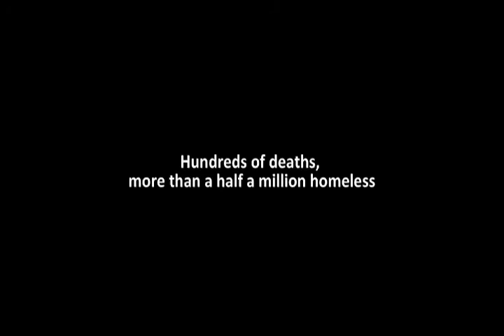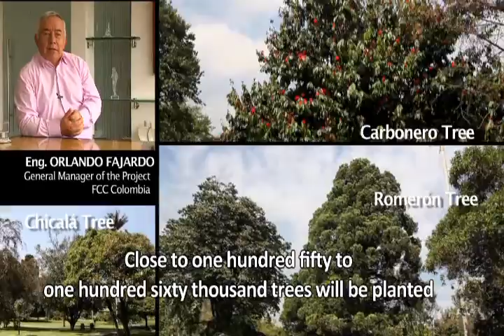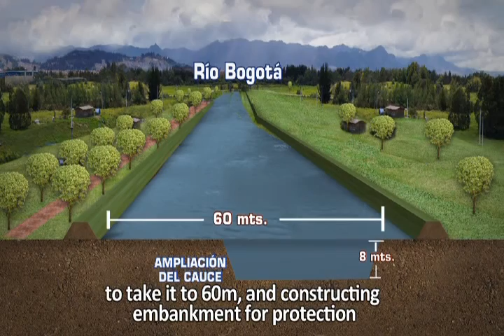Dredging of the River Bogotá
The River Bogotá is in the Cundinamarca Department in Colombia, has a length of approximately 380 kilometres and its basin is occupied by close to nine million people. The River Bogotá project consists of cleaning, expanding and conditioning the river to achieve its recovery as a public space, section I Sector Alicachín by the Cundinamarca Regional Autonomous Corporation, the country's central department, the capital of which is Bogotá.

This contract contemplates the expansion of the river along the forty kilometres that run close to the city on its western side. The goal is to improve water quality, prevent flooding and recover the water course as a multifunctional and recreational zone. The works consist of relocating and reinforcing of the existing lateral banks, together with the deepening and widening of the river course, including the dredging of material having a certain degree of contamination that is treated before being taken to authorised landfills. It will also include the implementation of a landscape project and the recovery of areas of ecological interest (wetlands and river meanders), the construction of a pumping station and hydraulic protection for four bridges It will include the demolition of various buildings and brick structures and effects on sewer and drainage elements that have to be replaced.